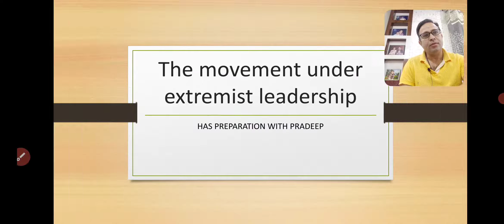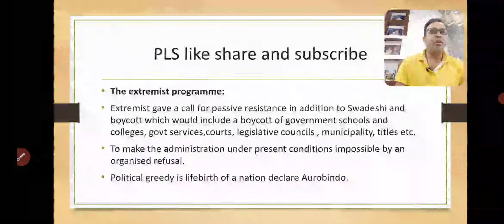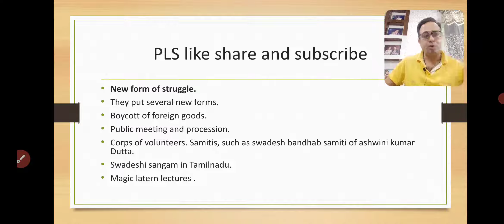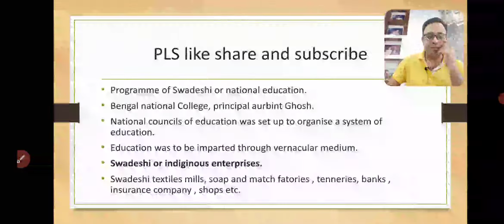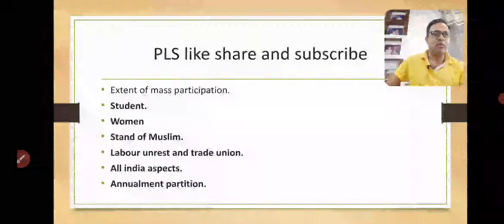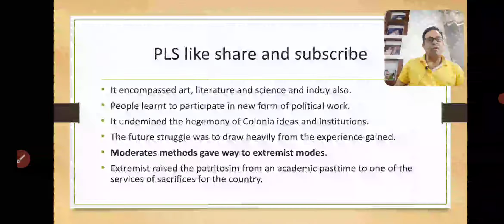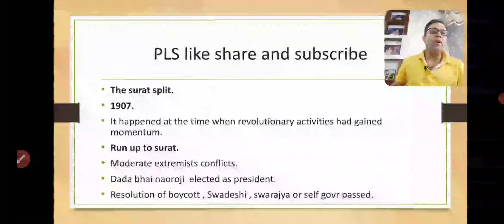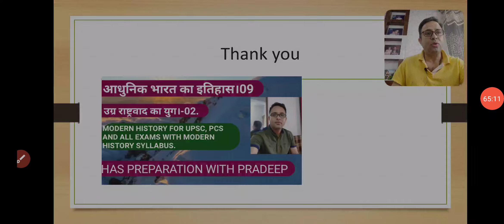modern history of india-era of militant nationalism.